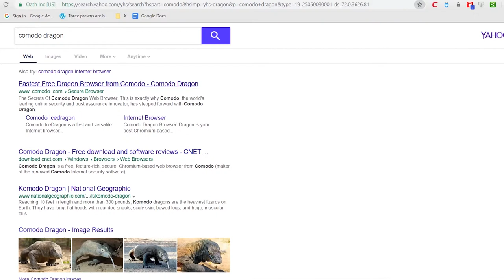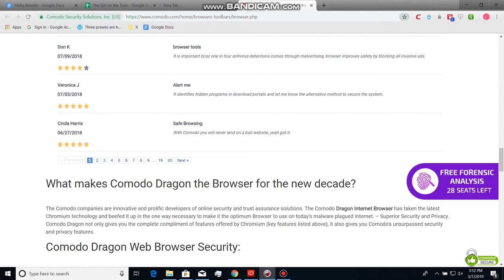COMODO Dragon Web Browser Review